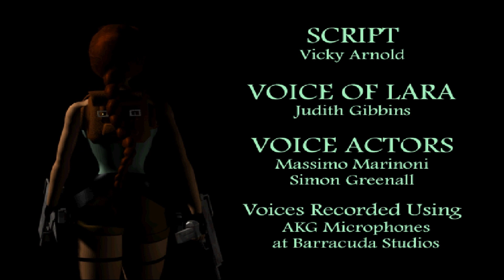Guía 100% Tomb Raider II (Español) l HOGAR DULCE HOGAR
Guía al 100% de Tomb Raider II - HOGAR DULCE HOGAR (Home Sweet Home)

Un tanto sorprendente este último nivel. Es la primera y única vez en los Tomb Raider clásicos (sin contar AOD) que tenemos munición limitada. Desde luego, me ha sorprendido para bien.

Este nivel es muy corto, pero estamos muy escasos de munición y botiquines (más bien botiquines). Mi recomendación: No dar ni un respiro a los enemigos, ellos tampoco se lo darán a Lara.